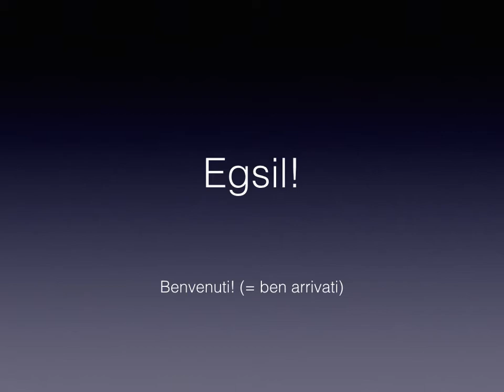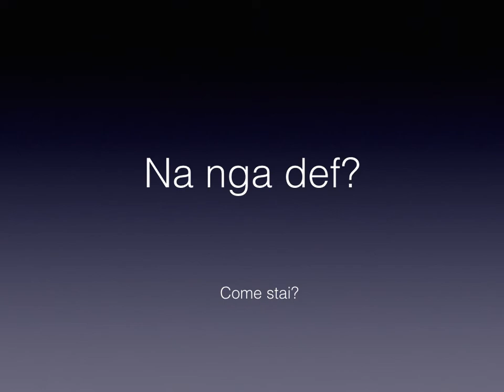IMPARA IL WOLOF 1 (IMPARARE LA LINGUA PER IL SENEGAL)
Con queste frasette possiamo dimostrare che rispettiamoi senegallesi e quindi anche  la lingua del popolo senegalese e la loro cultura. Spero che questo video sarà  l'inizio della vostra bellissima avventura senegalese! With these simple sentences we show that we respect the people of Senegal, their language, and their culture. I hope that this short video just marks the start of a great adventure to that amazing country. Enjoy your stay!